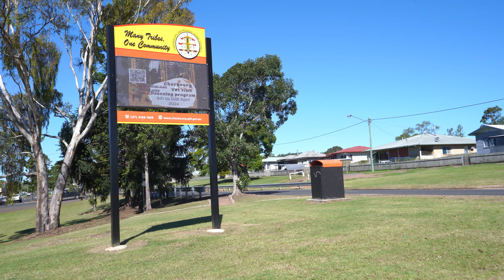2024-06-24 - RSPCA Visit To Cherbourg 2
Raw video of visit by RSPCA to Cherbourg to desex and vaccinate pets